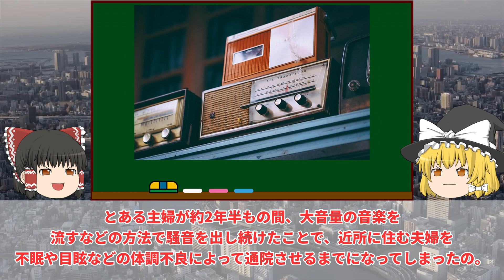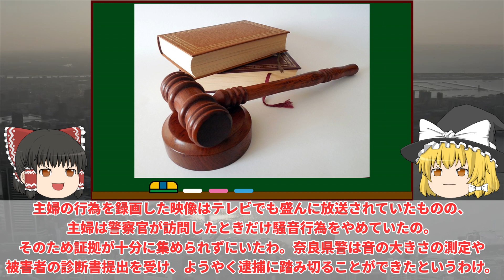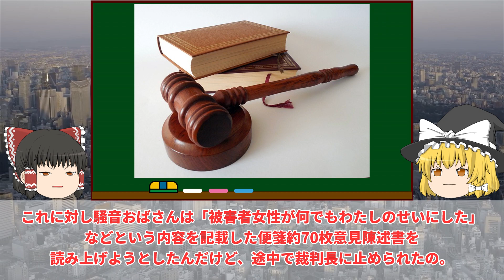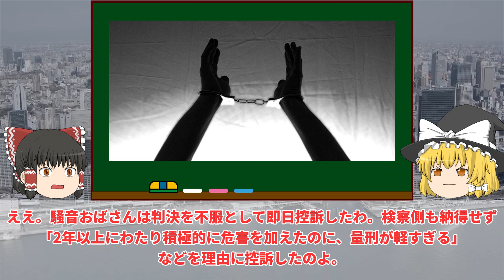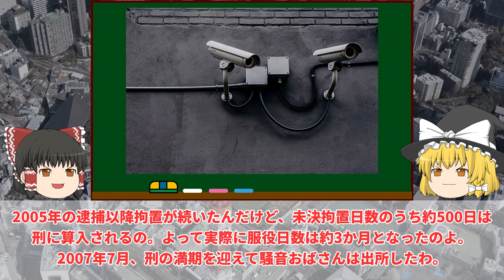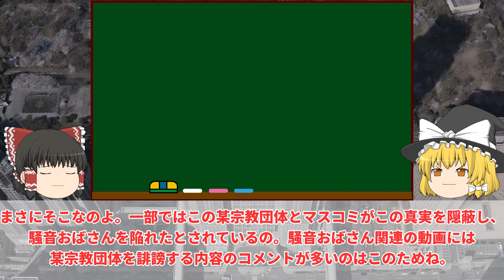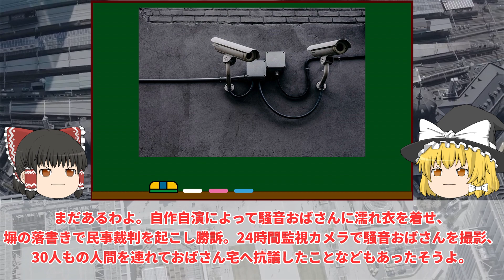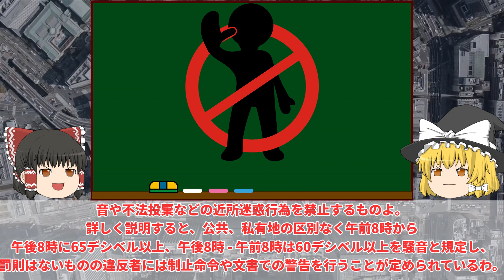【ゆっくり解説】実は彼女の方が被害者だった⁉️…あの伝説の騒音おばさん事件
ゆっくり解説：騒音おばさん